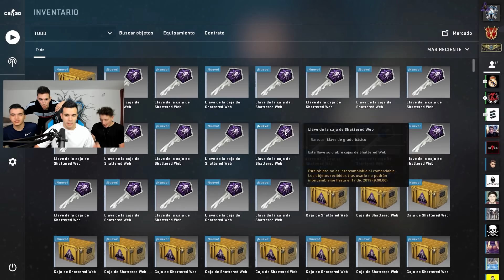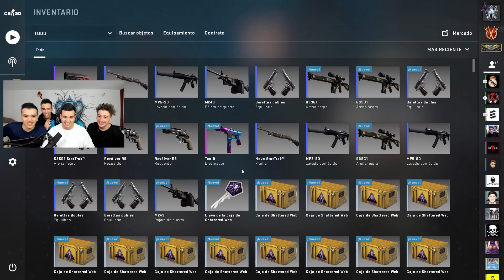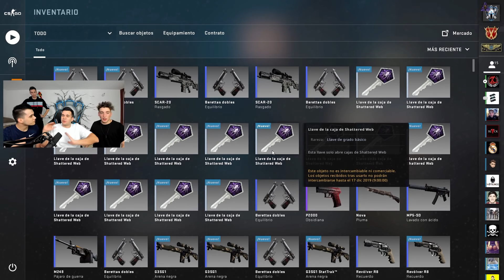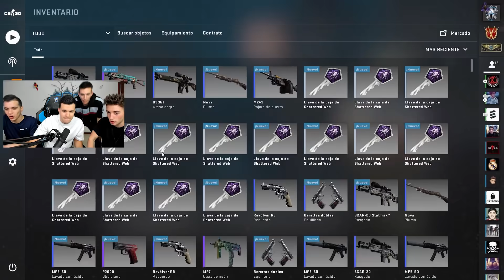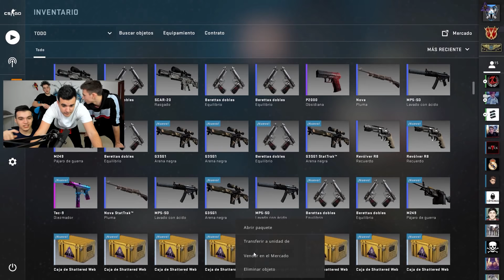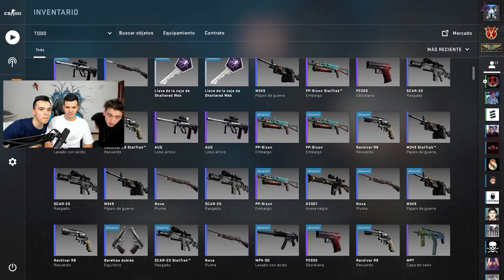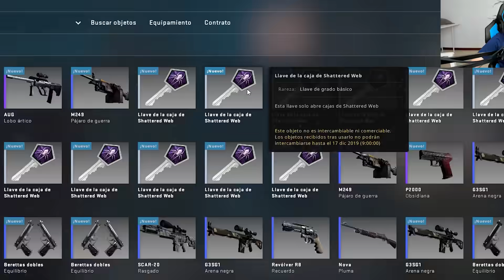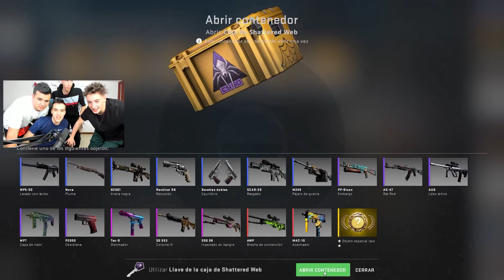ME TIRAN DE LA SILLA PARA ESTO ...